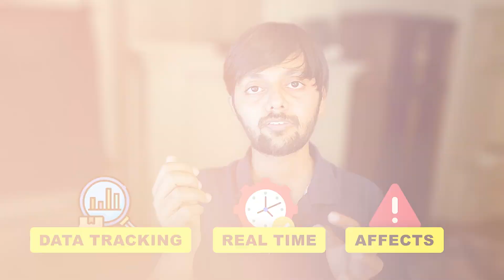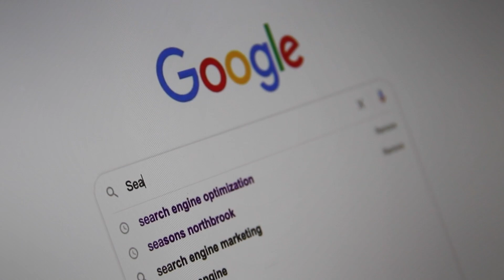Why Your Online Privacy Matters More Than Ever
This is the first video in online privacy playlist. This aims to teach people about online privacy and cybersecurity , with easy to follow up to date softwares and methods.
Follow this and more coming soon. Things upcoming in this series -
1. Password Security & Self-hosted Options
2. Social Media Privacy
3. Browser Privacy & Chrome Extensions
4. Tracking Blockers Explained
5. VPNs: Benefits and Limitations
6. Self-hosted VPN Setup
7. Incognito Mode Limitations
8. Understanding Data Encryption
9. Email Privacy & Self-hosted Email Services
10. Self-hosted Bookmark Manager
11. Self-hosted Cloud Storage
12. Mobile Privacy: Self-hosted Mobile Data Solutions
13. Data Breaches & How to Protect Yourself
14. Privacy-focused Browsers
15. Public Wi-Fi Privacy
16. GitHub Repos for Browser Privacy Testing
17. Self-hosted Chat & Messaging
18. Privacy Laws and Regulations (GDPR,CCPA, etc.)
19. Managing Digital Footprints
20. Self-hosted RSS Readers
21. GitHub Repos for Network Privacy Tools
22. Privacy in the Age of loT (Internet of Things)
23. Self-hosted Backup Solutions
24. Browser Fingerprinting: How You're Tracked
25. Privacy in Online Shopping & Payment Methods
26. Biometric Data Privacy
27. Privacy-focused GitHub Projects

etc etc
▬▬▬▬▬▬ 🔗  Other Links ▬▬▬▬▬▬

Hope it was worth your time.